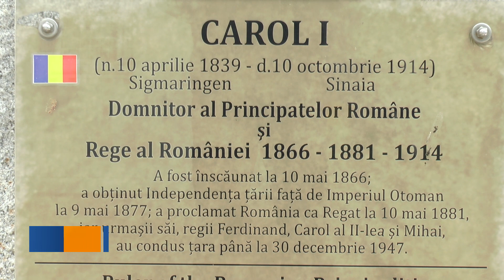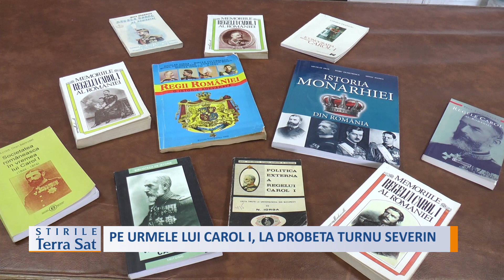PE URMELE LUI CAROL I, LA DROBETA TURNU SEVERIN